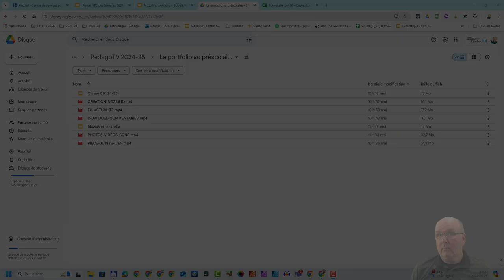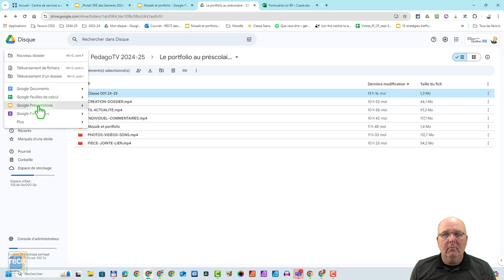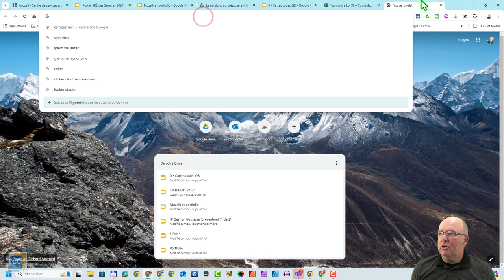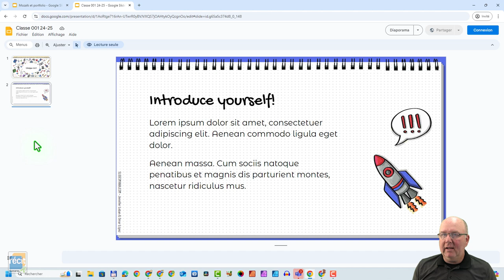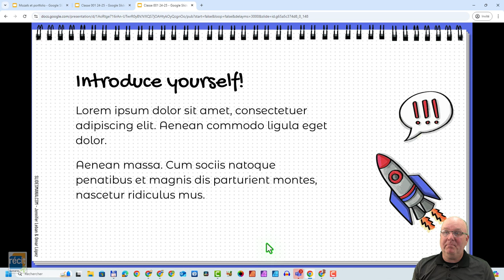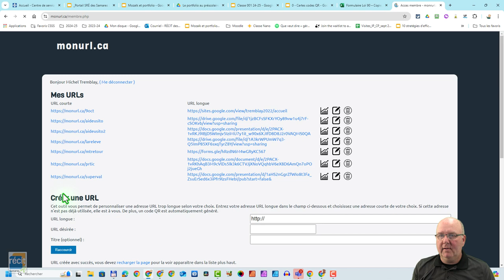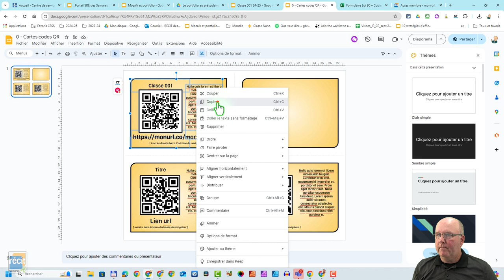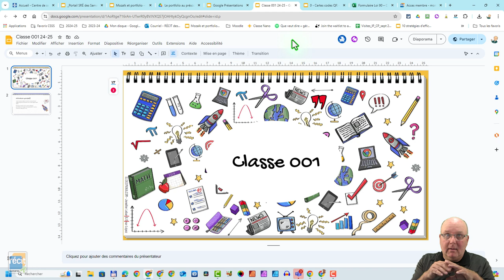Créer une carte "de frigo" avec un code QR et un URL plus court